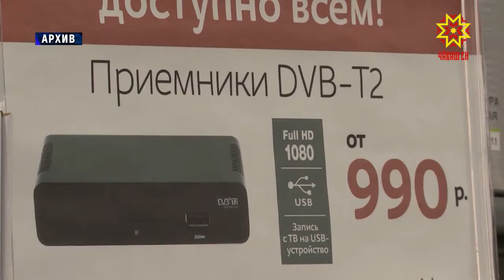Цифра телекуравĕ пуçланать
Тепĕр эрнерен Чăваш Енре аналог телекуравĕ ĕçлеме пăрахать. Ялсемпе хуласенче цифра меслетне хута ярасси мĕнле пынине Правительство çуртĕнче те  сӳтсе яврĕç.